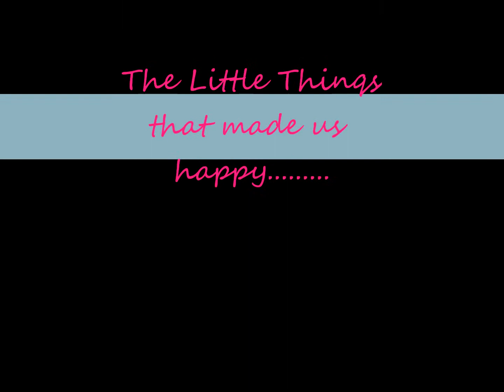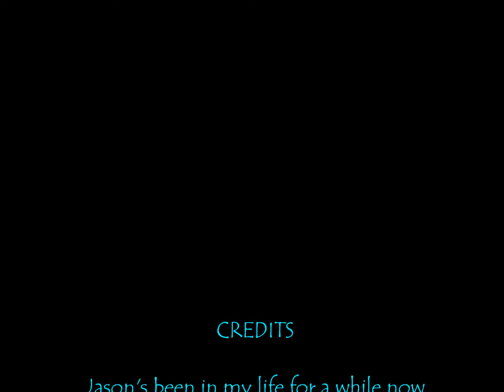Jason Drew James